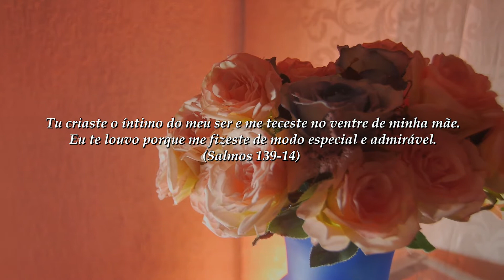Maria Eduarda Short film